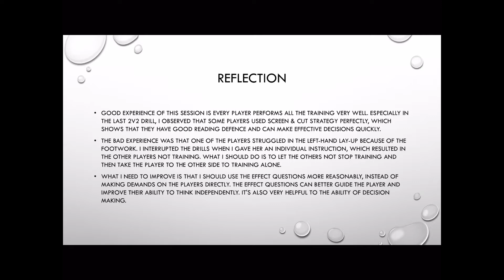WGSH Basketball training session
This video is for recording my basketball coaching session in Whangarei Girls High Junior and Senior Basketball team. In this lecture, YaChongjing was my helper to explain and demonstrate for players. I was supervision for the whole training session and also participated in my training session with the players. PS: There has one player who didn't show in this video because her parents didn't sign the contract before the training session.